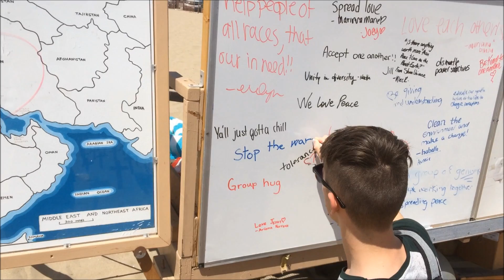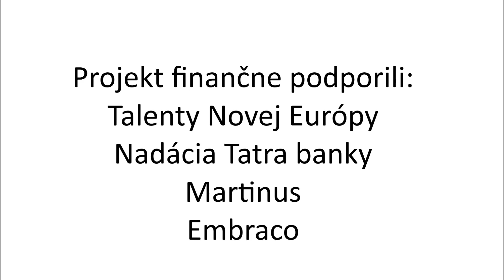Intel ISEF 2017 Slovak Delegacy Highlights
Intel ISEF 2017 Los Angeles, California USA
Slovak Delegacy Highlights
Video part (1:35 - 1:59) is owned by the Society for Science & the Public.